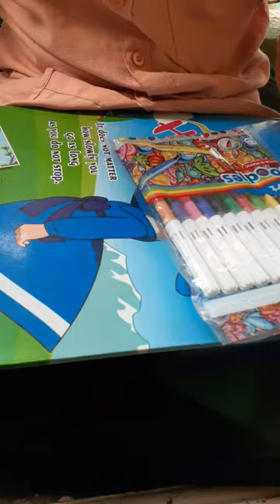my drawing collection/ MD Kaif king artist